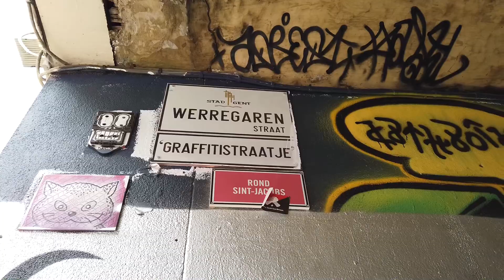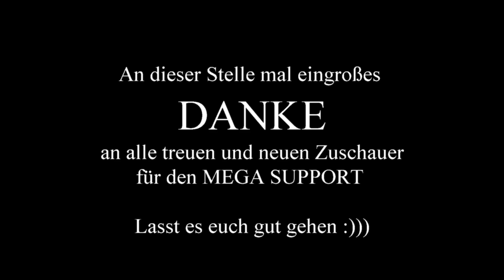URBEXXTREM / Die Grafenburg in Gent / GRAFFITISTRAATJE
Horrridoooo. Freunde des gepflechten Lost Place .
Immer am Zaun entlang bis das Loch kommt.
Lost-Place.info + Urbexxtrem Jack Silver , Kätzchen
✘ Unser Equipment:
* NEU im Team - DJI Osmo Pocket
*Sony Action Cam 1000
*Sony Action Cam 3000
*Meine Lieblingskamera
*Mein immer drauf Objektiv
*Mein Film & Foto Objektiv
*Kätzchen Sony-Cam
*Kätzchen Kamera
*Kätzchen Rucksack
*Jacks Rucksack

Kommt über einen solchen Link ein Einkauf zustande, unterstützt Ihr mich denn dann werde ich mit einer Provision beteiligt.
Dennoch. Wo, wann und wie Du ein Produkt kaufst, bleibt natürlich Dir überlassen.
✘ Ein fettes Horrridooo für euch  und Danke an alle für eure Unterstützung :))